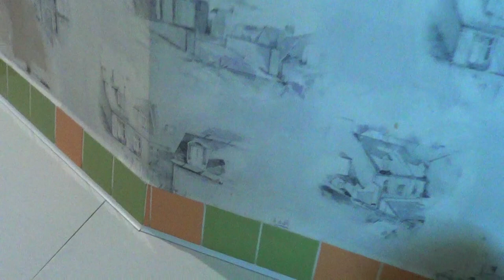Щенки родезийского риджбека 2 месяца. Часть 1.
Продаются щенки родезийского риджбека. Date of birth puppies 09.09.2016.

Питомник породы родезийский риджбек Makao Line, в породе с 2003 года предлагает для продажи щенков помета "K" от родителей Интер и Мульти Чемпионов, проверенных по потомству.
Отец - Ohgami Loves Breaking News "Чейз" (Швеция).
Мать - PalMira "Мира" Россия, крови ЮАР.

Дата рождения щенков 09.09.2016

Всего появилось на свет 13 малышей: 5 мальчиков и 8 девочек.
Щенки крепкие и яркие, с черными носами и красивыми породными головами, минимум белого. Один щенок пет-класса.
У всех правильный длинный ридж. Щенки прошли актировку. У щенка имеется индивидуальное клеймо, удостоверение о происхождении РКФ (щенячья карточка), ветеринарный паспорт, прививки по возрасту, договор купли-продажи.

Окажем помощь в доставке по России и в другие страны.

Всегда на связи и готовы проконсультировать по вопросам воспитания и содержания родезийских риджбеков.
Собака не для вольерного содержания!